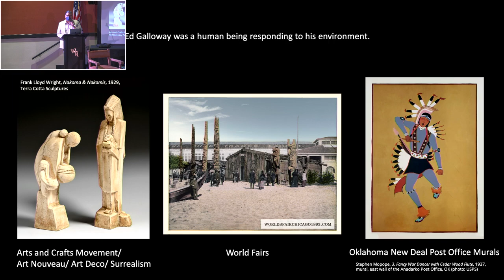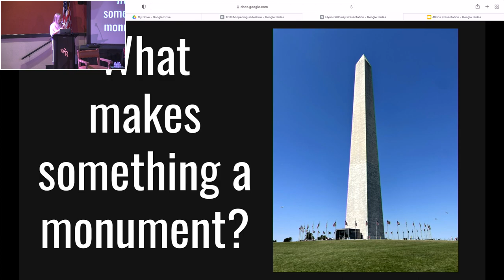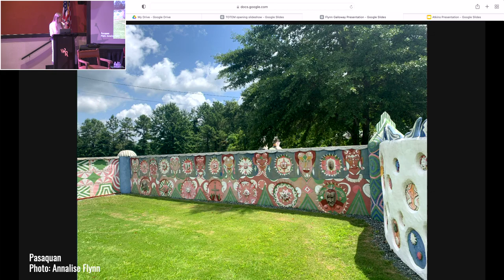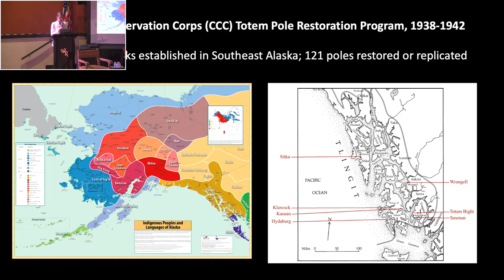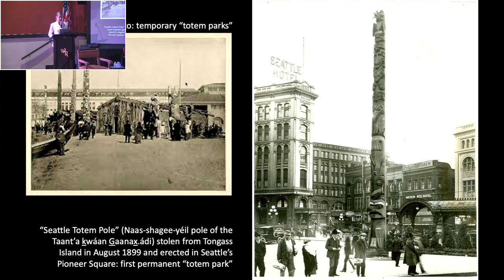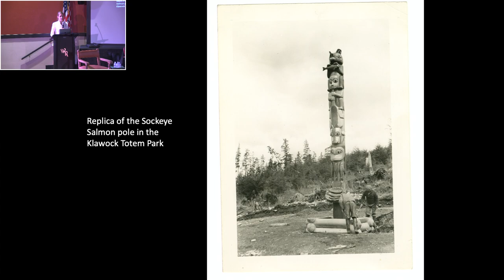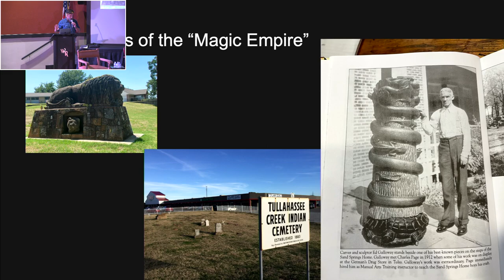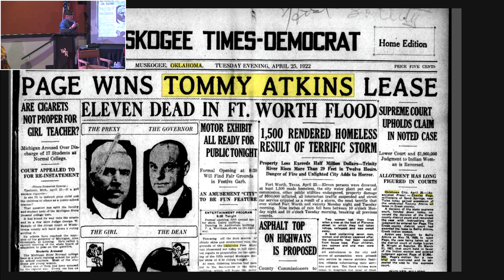Totem as Monument and Archive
Join an international panel as they discuss Totems, their history and the world's largest Totem in Foyil, Oklahoma